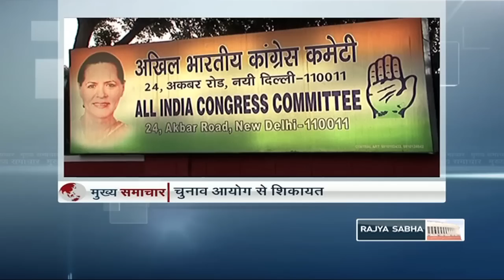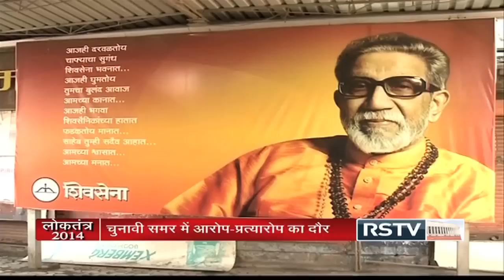Hindi News Bulletin - Oct 6, 2014 (8 pm)